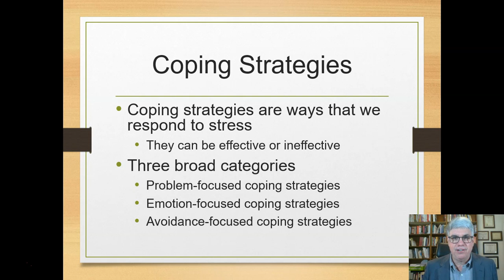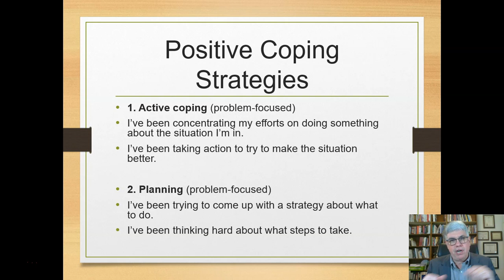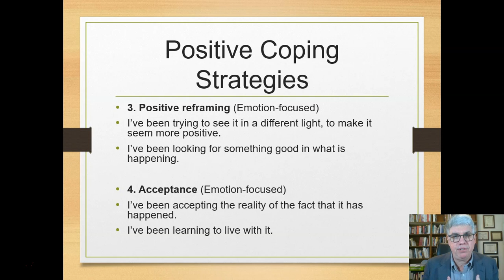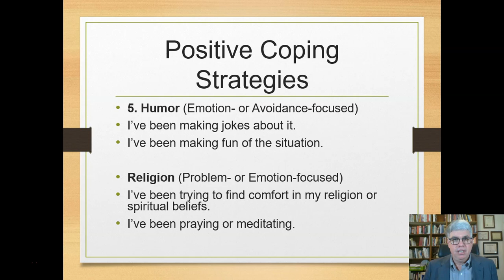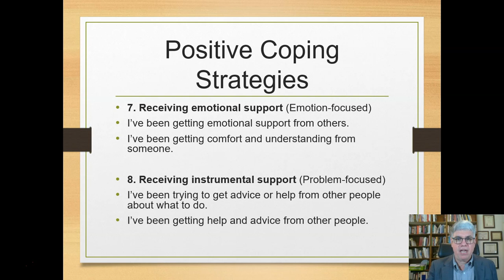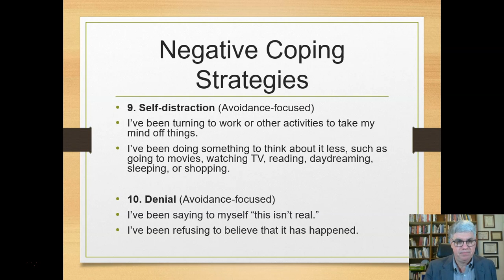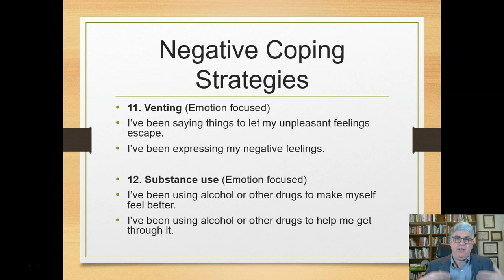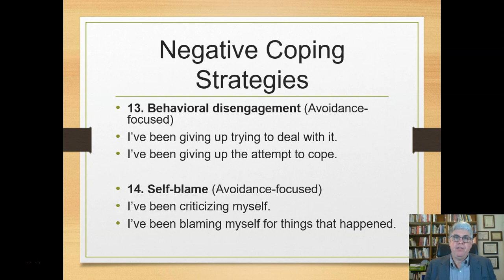Coping Strategies: How to Respond to Stress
A description of effective and ineffective ways to respond to stress.